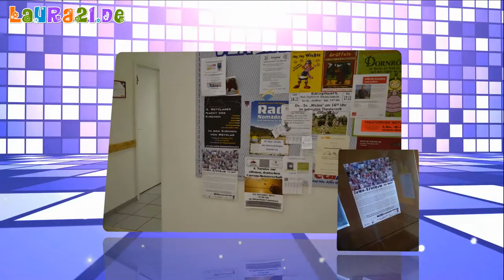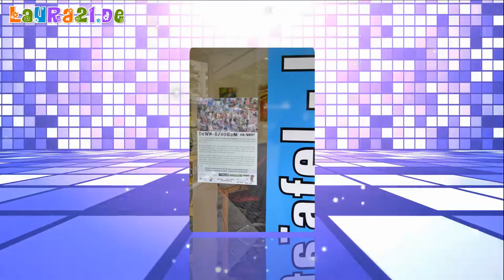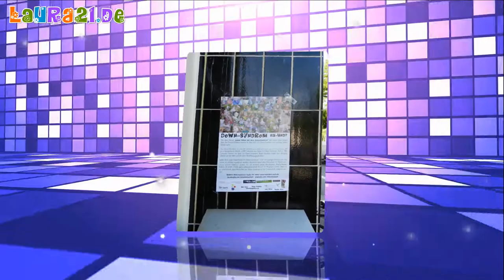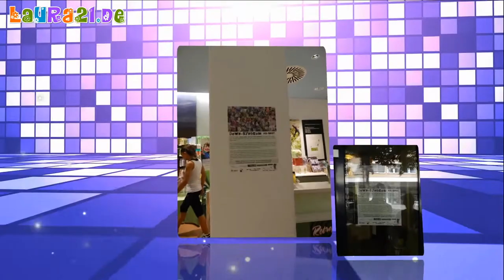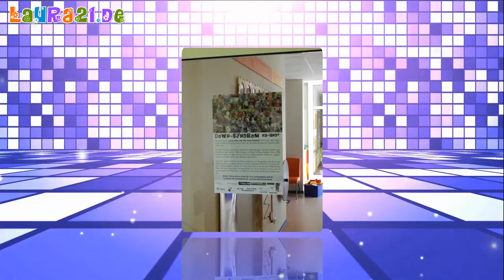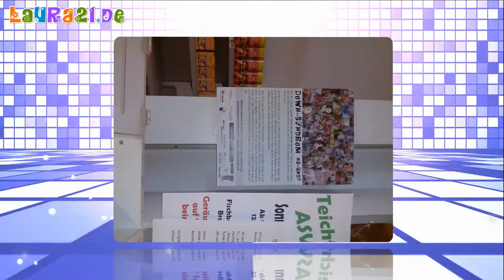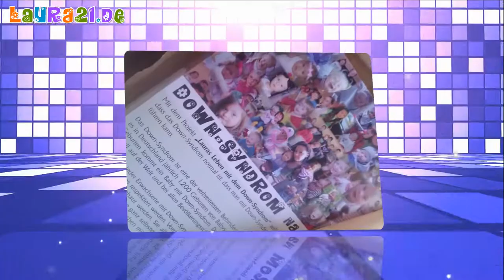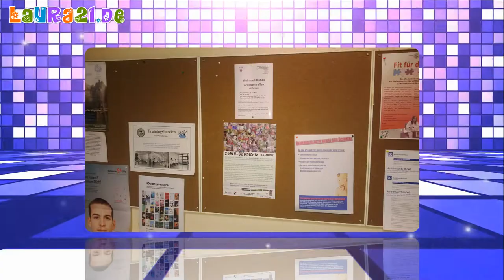Down-Syndrom Na-Und? Plakate